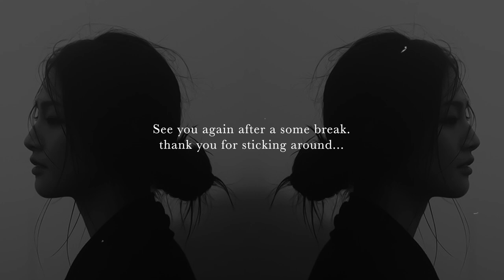Kabuki "කබුකි" by Janana feat. Kesavan Thangavadivel (Official Lyrics Video)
Kabuki "කබුකි" by Janana feat. Kesavan Thangavadivel

Based on "Malaumge aurudu da (මලවුන්ගේ අවුරුදු දා)" by Prof. Ediriweera Sarachchandra.
Written by - Janana
Vocals by - Kesavan Thangavadivel & Janana
Music directed, produced & programmed by - Janana
Mixed & mastered by - Janana
Recorded by - Janana & Kesavan Thangavadivel
Cover art & lyrics visualizer by - Janana

The story,

රෑ පහන් එලී නිවුනම
නුඹව සිහිවෙනවා
ඒ කනා මැදීයම් රැයේ නුඹ යනවා
මේ සකුරා මහේ මල් පෙත්තක් නුඹ හොයලා
රෑ කබුකි බලන්නට නුඹවත් එක්කන් එනවා

අසලියා මලක්
නුඹ මගෙම වෙලා
මගෙ නොරිකො නුඹයි
හෙව්වා
මං මිදෝරියේ
රෑ වීදි ගනන්
නුඹ හොයා ඇවිත්
තිබුනා

චෙරි මල නුඹෙ ළබ උන්
සකුරා මලක් නලවන්
නුඹෙ මල් ඉති පුරවන් යං
කබුකි බලන් මලකිණි
නුඹ නොරිකො මගේ සකුරා මල මගේ
කබුකි නටන නාටිකාව වෙනුවෙන් මං දැවේ
චෙරි මලක දිගේ කබුකි නැවතුනේ
මං

ලා දම් පාටින්
සකුරා ඉතිත්
බිම හැලිලා
මේ හිම පාරෙ
පිනි බිඳු මට
පෑගෙනවා

මේ වැහි කාලේ
නුබ ආලේ
මට නැතුවා
රෑ කබුකි බලන්නට නුඹවත්
එක්කන් එනවා

A +VIBRN LABS ORIGINAL.